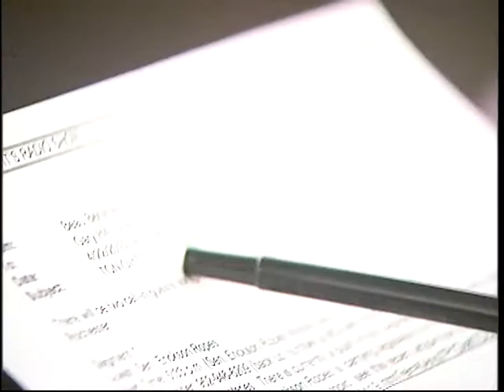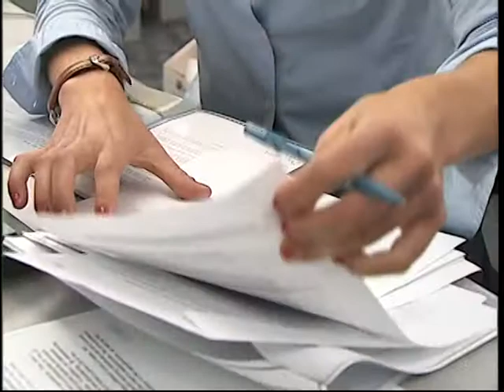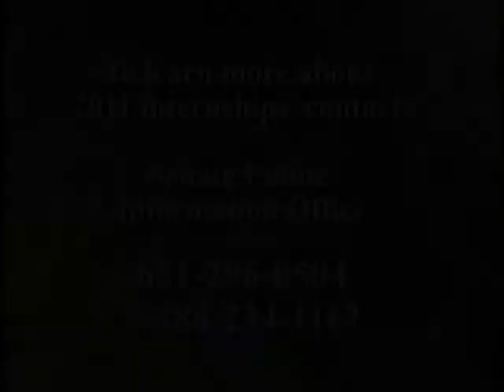MN Senate Internship Program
Elise Jordan offers a first-hand look at the benefits of serving as an intern for the Minnesota Senate.